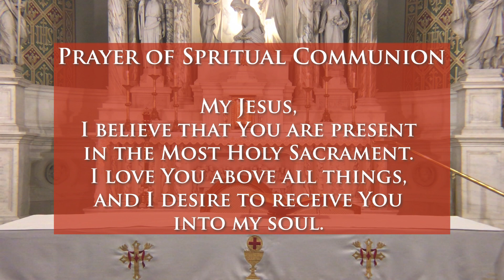Catholic Mass Today - Thirteenth Sunday in Ordinary Time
Sunday Mass for Sunday, June 28, 2020, from St. Peter's Catholic Church in Mansfield, Ohio.